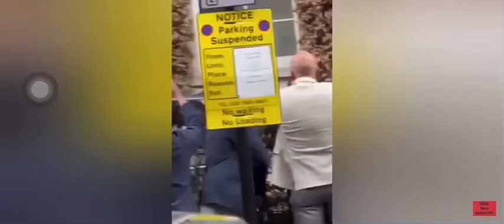London me larki k shahbaz shareef ko choor choor k naary ||Pakistan ki barbadi ki waja ||must watch